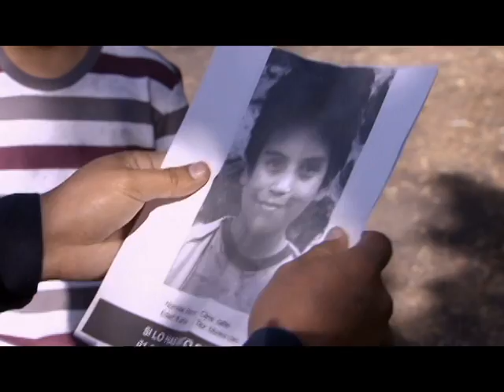Los Miserables | Capítulo 114 | Telemundo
Video oficial de la novela de Telemundo Los Miserables. Capítulo 114. Liliana (Aylín Mujica) escapa con Daniel (Erik Hayser)

Los miserables:
Es una historia de perseguidores y perseguidos, en la que todos los personajes van tejiendo nudos de suspenso, acción y muerte en un mundo que los obligará a sacar las garras para poder defenderse de sus enemigos, aunque la lucha más dura le tocará justamente a Lucía Durán “Lucha”. Lucía, es una mujer perseguida por la ley pero inocente, que tiene que resistir, luchar y ocultarse tenazmente y con astucia, hasta demostrar su integridad ante su perseguidor, Daniel Ponce, jefe de detectives del departamento de narcóticos y quien es también el hombre al que ella ama. Pese a todas las adversidades la gran disyuntiva será saber si en realidad el amor, la fe y la justicia se lograrán anteponer y vencer por encima de todo lo demás.